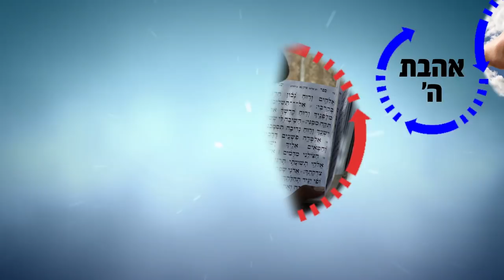הרב רפאל זר HD | כיצד נדבק במעשי הבורא?! -שיעור מחזק!